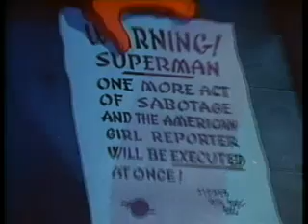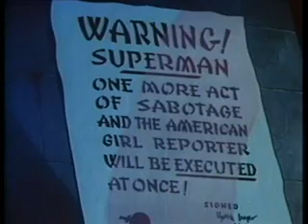superman eleventh hour 1942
Superman: Eleventh Hour
1942
Superman, Max Fleischer, Japan

Superman is responsible for several acts of sabotage at the Yokohama Navy Yard in Japan. Lois Lane is held hostage but Superman saves the day. Animation by William Bowsky and William Henning. Music by Sammy Timberg. Produced in 1942.

Eleventh Hour (1942) is the twelfth of seventeen animated Technicolor short films based upon the DC Comics character Superman. Produced by Famous Studios, the cartoon was originally released to theaters by Paramount Pictures on November 20, 1942.